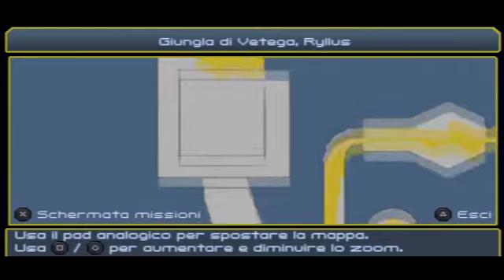"5 years on YT" special - Ratchet & Clank Size Matters Bugs and Glitches collection V2.0 #1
Saaaaaaaaaaaaalve a tutti, gente! :D sapete che mese è oggi? Beh, un mese molto particolare perchè si celebrano i 5 ANNI DI CRASHRATCHET SU YOUTUBE! :D e per festeggiarli, vi riporto qualcosa che avevo già proposto in passato ma con una qualità decisamente superiore e altre piccole novità xD ci saranno varie parti per questo special e questa è solo la prima, per cui restate sintonizzati perchè presto arriveranno le altre parti :)